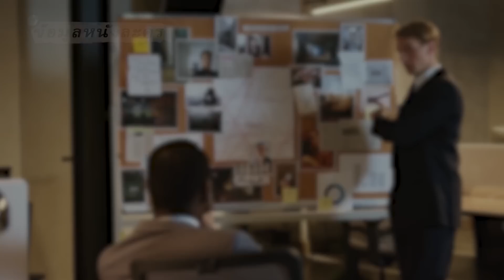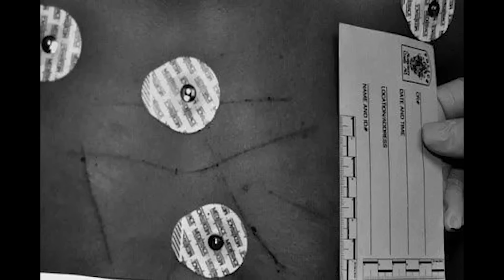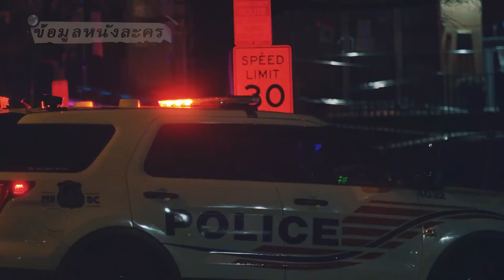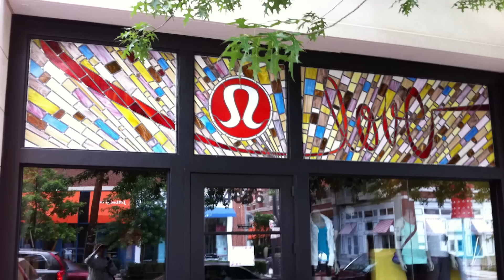พนักงานสาวสวยในร้านถูกปล้น แรงจูงใจของคนร้ายคือกางเกงโยคะตัวละ 4,400 บาทเท่านั้น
ในเดือนมีนาคม ปี ค.ศ. 2011 ที่ร้านลูลู่เลมอนในเขตชานเมืองวอชิงตัน เมืองหลวงของสหรัฐอเมริกา เกิดคดีขึ้นคดีหนึ่ง เหยื่อเป็นพนักงานของร้านแห่งนี้ เมื่อคืนก่อนตอนที่ทั้ง 2 คนปิดร้านก็ยังดีๆ อยู่เลย เกิดอะไรขึ้นในคืนนั้นกันแน่?